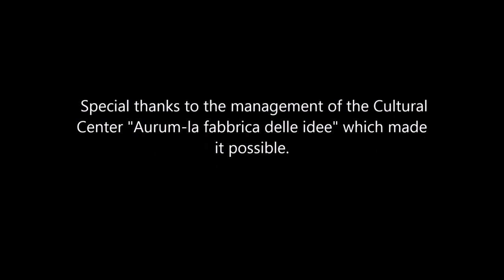Marco Di Meco - Tristano ed Isotta (official video)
Tristano ed Isotta, music by Marco Di Meco

Recorded at Sala degli Alambicchi, Aurum, Pescara. (italy)

Marco Di Meco, flauto traverso
Andrea Conti, chitarra elettrica
Fabiano Di Dio, piano & rhodes
Emanuele Di Teodoro, basso elettrico
Andrea Ciaccio, batteria